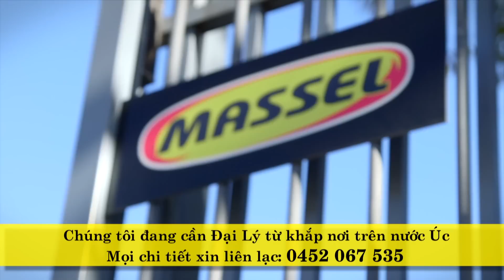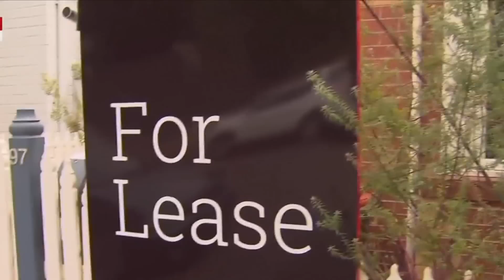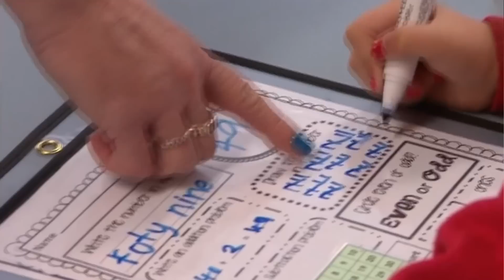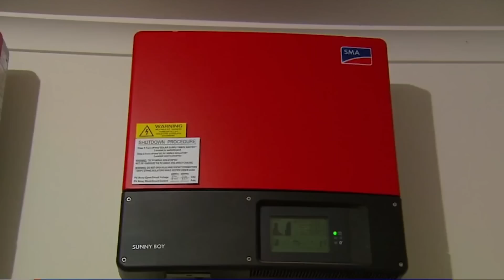TIN ÚC CHÂU 10 AM - 11/07/2023_Có nên vay ngân hàng mức tối đa để mua nhà?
1. Tin sinh hoạt tài chánh: có nên vay ngân hàng mức tối đa để mua nhà?
2. Sydney: kêu gọi hành động sau khi giá nhà thuê tăng kỷ lục
3. Tin giáo dục: chương trình đào tạo giáo viên - nhằm ngăn chặn tình trạng giáo viên bỏ nghề
4. Tin đời sống đắt đỏ: tiết lộ về 100 khoản nợ vay sinh viên lớn nhất tại Úc
5. Đời sống đắt đỏ: sử dụng năng lượng mặt trời, có thể tiết kiệm 109 triệu đô tiền điện
6. Những trở ngại của việc loại trừ carbon trong giao thông đường bộ tại Úc